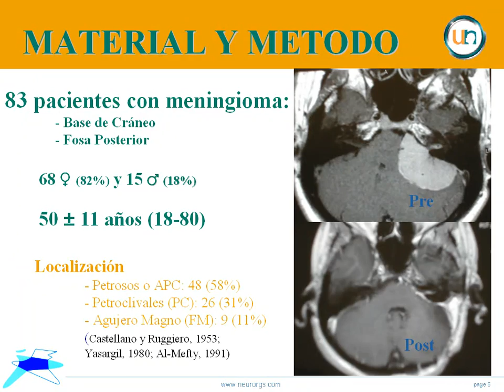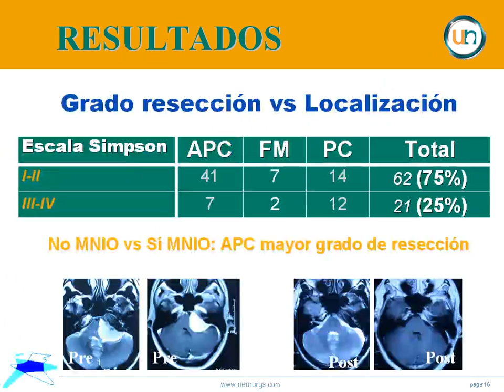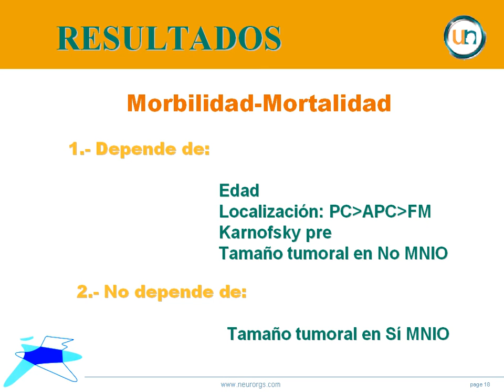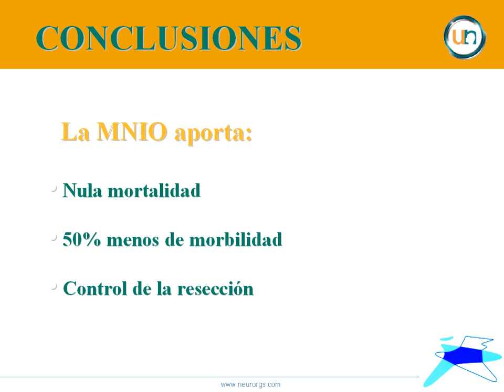Neurorgs.net-Meningiomas de base de cráneo y MNIO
Dr. García de Sola
Presentación al Congreso de la SENEC, San Sebastian 2013
Elegida como una de las Top Ten
Servicio de Neurocirugía del Hospital de la Princesa
El objetivo de esta comunicación es mostrar nuestra experiencia y resultados tras el tratamiento quirúrgico de una serie de 25 meningiomas de la base del cráneo, en la fosa posterior, intervenidos bajo control neurofisiológico (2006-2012), comparando con nuestra experiencia previa de 53 meningiomas de la misma localización intervenidos en el periodo de 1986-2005.